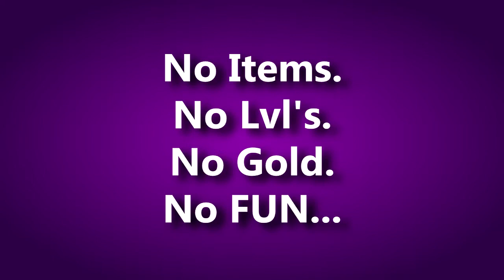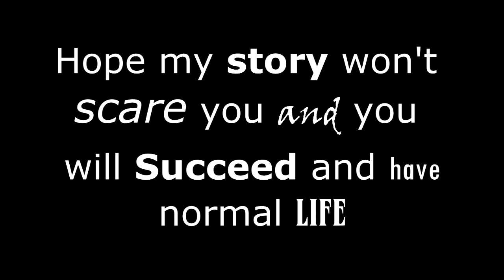WoW Gold Guides - Learn wow gold making how I did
- If I can Do That with Wow gold guides than you can too!

If you ever think you cant do it and it's not for you - you are really wrong. because wow gold guides is the answer. It's really not har to make world of warcraft gold when you know how to do it. You just need pointer guide that will leed you rite way! Now then I think gold making is one of the easyies thing I did in Wow. World of warcraft is really wonderufull game. I love this game it is my passion and I hope you wil feel same way then you start reading wow gold guides.

Wow gold making can be pain really pain.. but it's not that hard then you know how to make wow gold. One thing I learned is that you never ever give up and this rule not only in wow. You must learn this rule to live succefull life at world of warcarft and your real life. You wont find this wow gold guide torrent or anythere else. world of warcraft gold guides make your life easier.

It is hard to chooice wow gold guides because there is alot of scammers in internet who is offering fake wow gold guides. You must think before you chooice wow gold guides other wise you will buy crap. This is my tips for chooicing wow guide: First you have to read carefully what you get then you are buying that guide because then you pay it will be hard to get your money back. I had bad experence with wow gold guides. I can tell you can get wow gold guide free but it will be really cra*p because think yourself who wants to give stuff for free. Nothing is free this rule aplies to wow gold guides aswell..

My second tip on choocing world of warcraft guides is to check google for people opinion. There is alot of forums were you can ask other players maybe they have tested it and what they can say about. You can google for example "Best wow gold guide" but you i suggest you not to look at proffesional websites reviews of gold guides because they just want tosell guide to you. You must look at forums, blogs and etc.. were people dont  have anything good from you buying that wow gold guides.

When you consider all this factors you are safe to buy wow gold guides!

And for end I really wish you good luck with playing world of warcraft and for most important thing have FUN!! And to maximize fun you must learn wow gold guides!